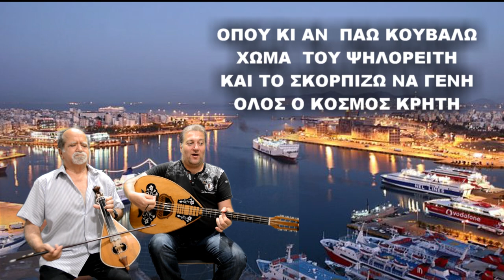ΣΟΥΣΤΑ ΛΥΡΑ ΜΑΝ ΚΛΑΔΟΣ ΜΑΝ ΠΛΥΜΑΚΗΣ ΣΤΟ ΠΕΙΡΑΙΑ